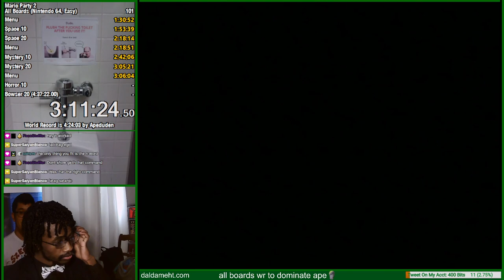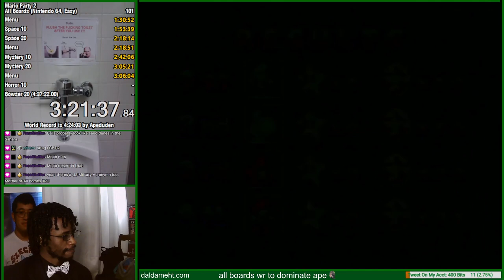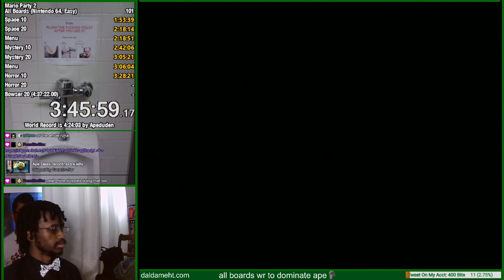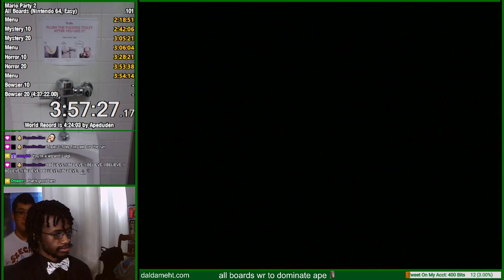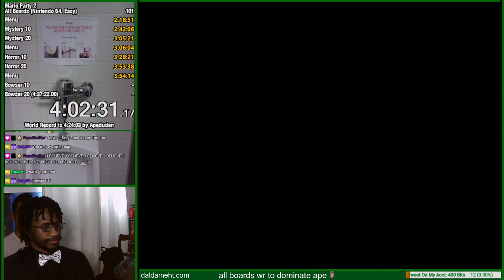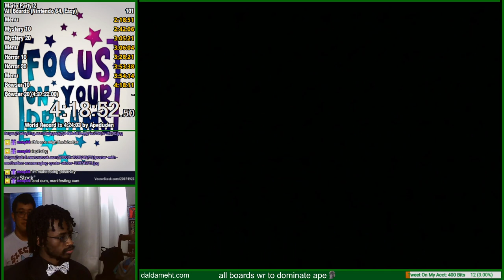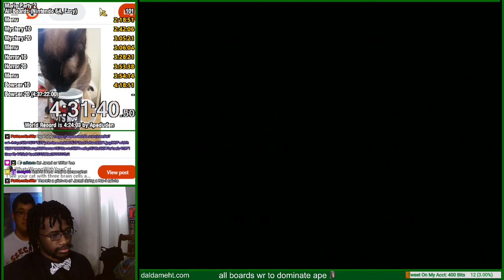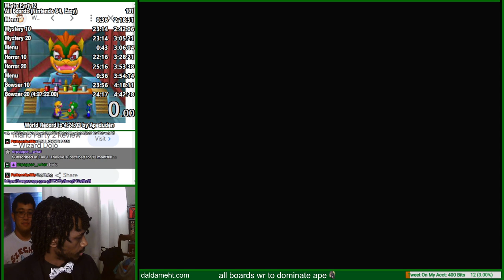Daldameht Streams - Mario Party 2 Speedruns (Part 32)